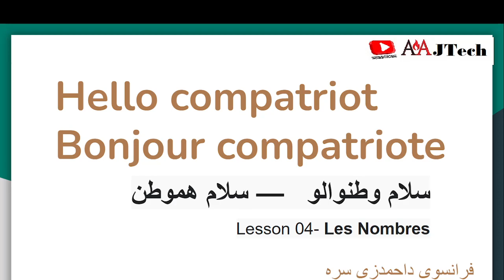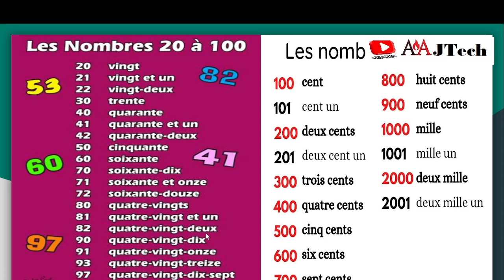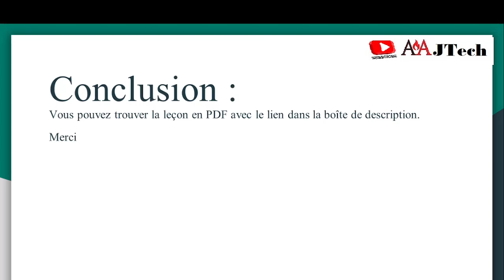Les Nombres French Course for Beginners en Dari 04 A1